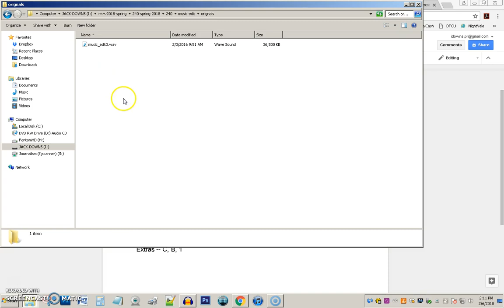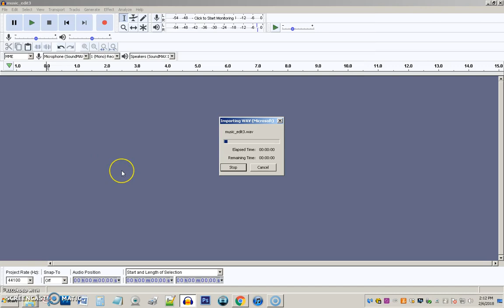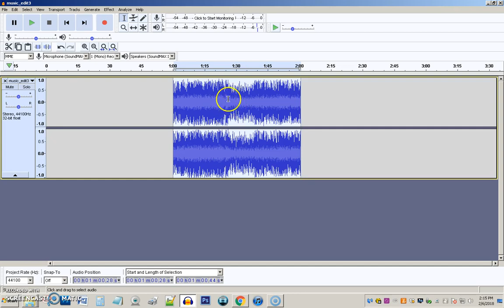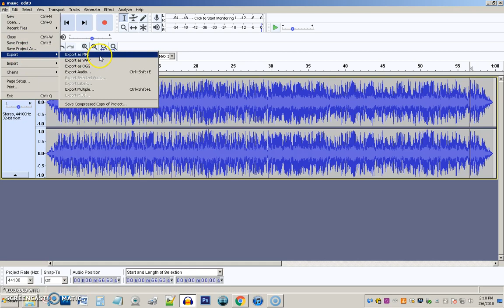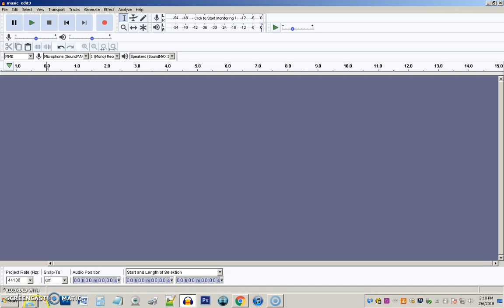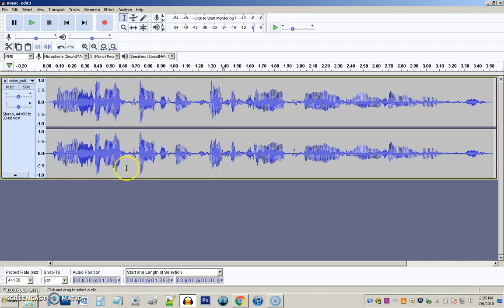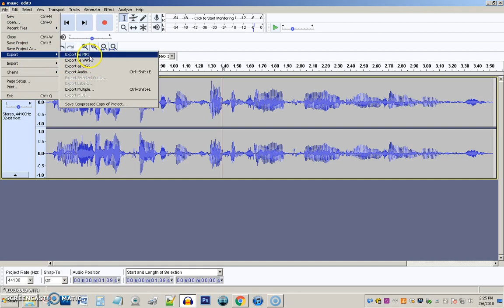Intro to Audacity 2018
Intro to Audacity 2018 for JOU/PRE240 Audio and Video for PR